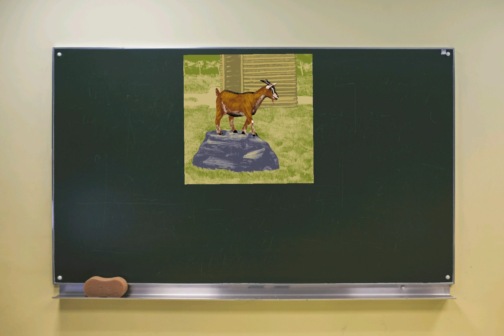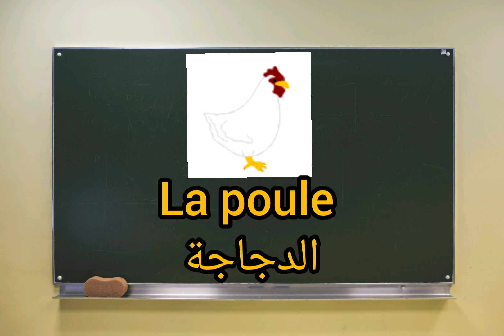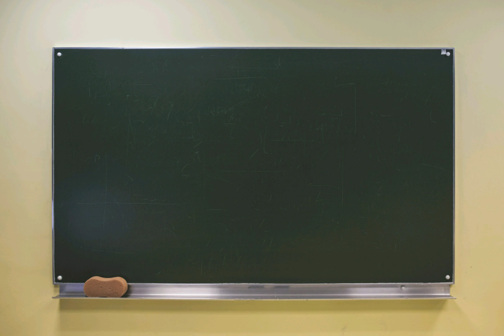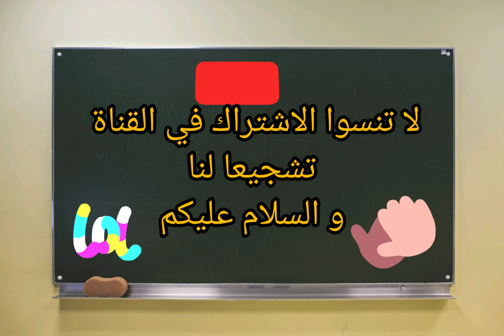اسماء الحيوانات بالفرنسية مترجمة بالعربية و بالصور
اسماء ايناث و ابناء الحيوانات بالفرنسيه

اسماء الحيوانات المفترسه بالفرنسيه

اسماء الحيوانات بالفرنسية

اسماء الحيوانات بالفرنسية للاطفال

اسماء الحيوانات بالفرنسية مترجمة بالعربية

اسماء الحيوانات بالفرنسية pdf

اسماء الحيوانات بالفرنسية والعربية

اسماء الحيوانات بالفرنسية بالصوت والصورة

اسماء الحيوانات بالفرنسية مكتوبة

اسماء الحيوانات بالفرنسية بالصور

اسماء الحيوانات بالفرنسية من a الى z

تعلم اسماء الحيوانات بالفرنسية، اسماء الحيوانات بالفرنسية مترجمة بالعربية، الحيوانات بالفرنسية مترجة بالعربية مع الصور، اسماء الحيوانات بالفرنسية و العربية للمبتدئين و الاطفال
الفرنسية
 للمبتدئين _ تعلم اللغة الفرنسية بالصوت والصورة
صفحتنا-على-الفايسبوك